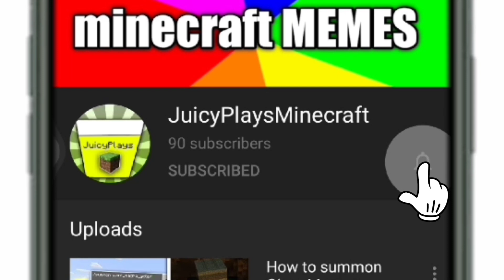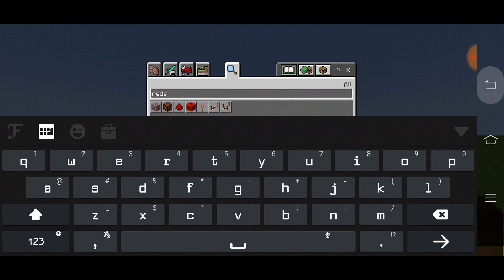How to summon boruto in minecraft